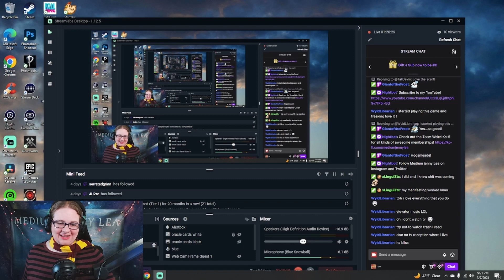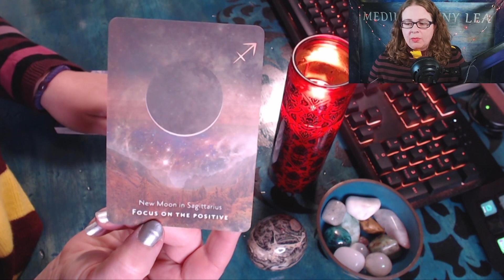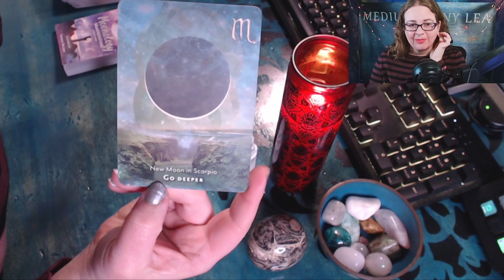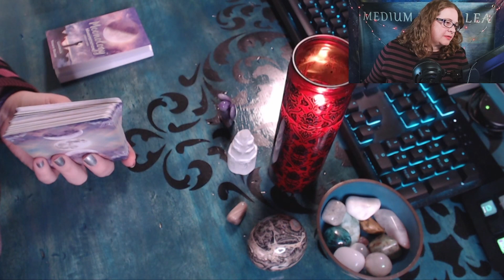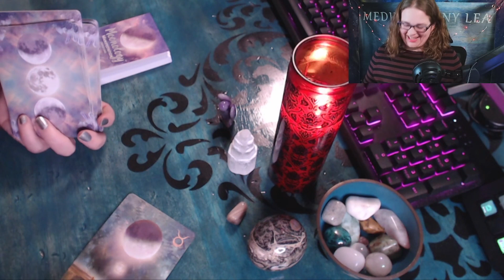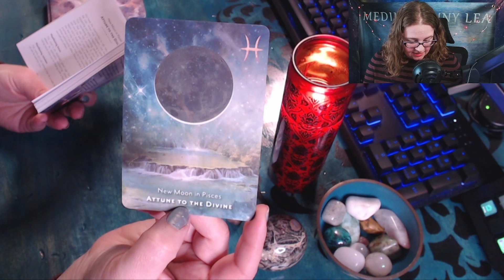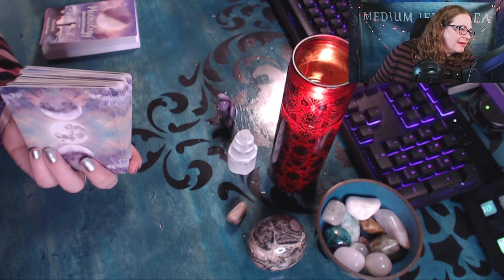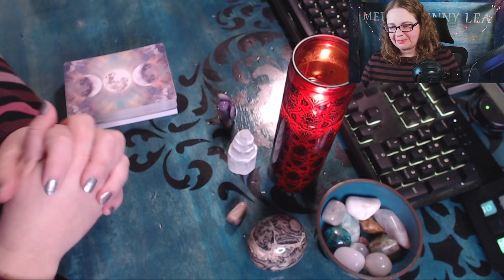Oracle Cards & Hogwarts Legacy: Full Twitch Stream 3/7/2023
This Twitch stream is a Tuesday Variety Night of Oracle Card Readings and Hogwarts Legacy beginning right after the sorting hat ceremony.

0:00 Intro & Info
02:32 Just Chatting
04:45 Hogwarts Legacy
01:20:14 Just Chatting
01:21:03 Moonology Manifestation Oracle Card Readings
01:23:21 Linguizt's Card
01:26:28 Keisha's Card
01:30:28 VoidCatLuce's Card
01:33:29 WildLibrarian's Cards
01:36:57 MichaelTMYST's Card
01:42:00 GiantoftheFrost's Cards
01:46:35 GildedImp's Card
01:50:51 Charlie'sWorld Card
01:53:45 Kindred's Card
01:56:44 Just Chatting
01:59:23 Goodbyes & Raid Out

Come join us on Twitch so you don't miss out on all the fun: